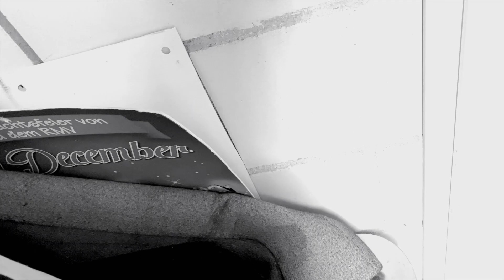Fine R.I.P. exklusiv und live aus dem Proberaum Teil 554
Oh.Mein.Gott.
Wenn ihr euch schon einmal gefragt habt: "Schnelltests, wie macht man das eigentlich?" Und: "Kann man da was falschmachen?", dann sind hier unsere Antworten: "Ist doch ganz einfach!" und "Ja!". Man kann gespannt darauf sein, wie unser aller Vorbild Monji einmal mehr beweist, dass keiner auf ihn hören sollte...